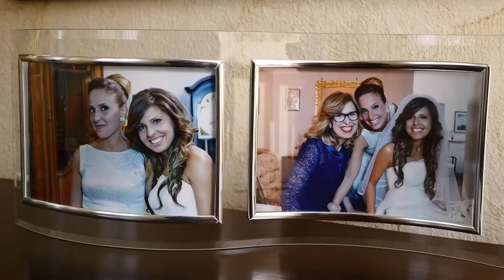Valeria e Fabio Wedding Day proiettato in sala